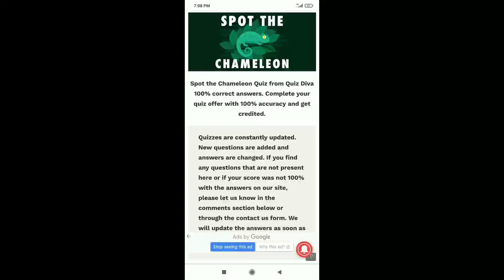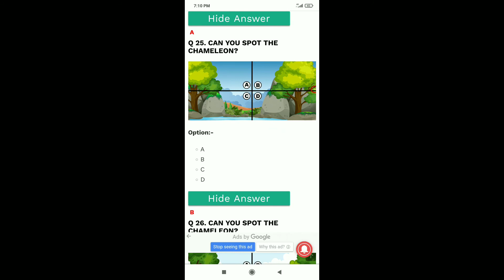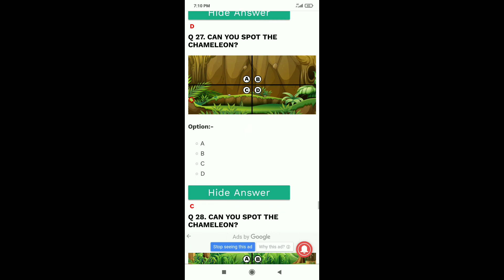spot the chameleon answers total gaming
spot the chameleon answers

insta id I'm on Instagram as @official_navdeep_567. Install the app to follow my photos and videos.

facebook id sarbjit b j p

I'm on Instagram as @official_navdeep_567. Install the app to follow my photos and videos.